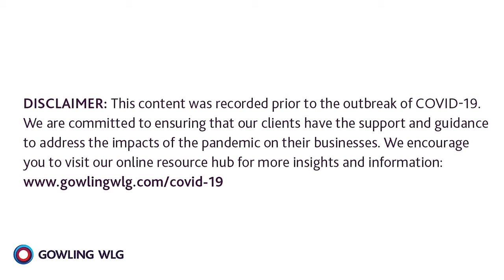Understanding Hamilton’s Innovation Park with Ty Shattuck, CEO, McMaster Innovation Park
Managing Partner, Louis Frapporti, sits down with Chief Executive Officer of McMaster Innovation Park, Ty Shattuck, to discuss Canada's premier research park, how it connects Hamilton's innovation ecosystem and the future vision of the park.